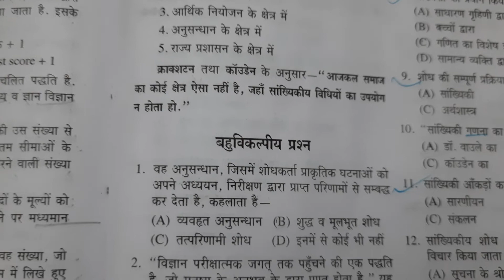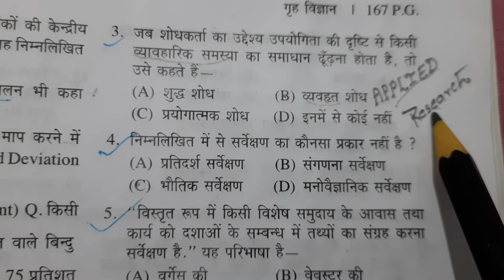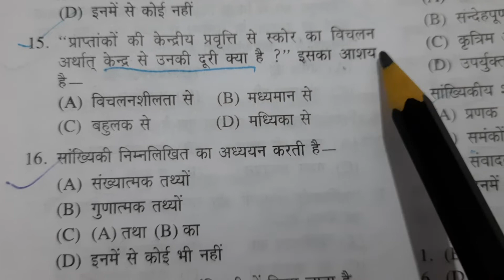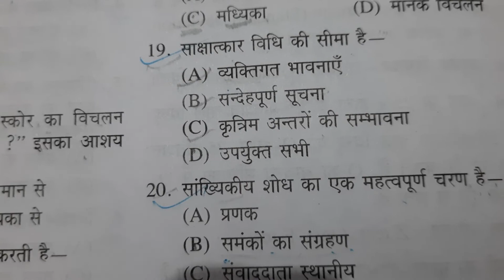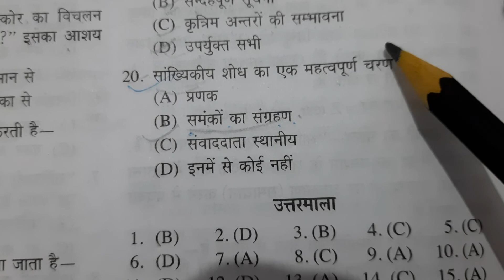LT GRADE TEACHER HOME SCIENCE | TGT/ PGT/UGC NET/GIC TEACHER/शोध एवं सांख्यिकीय/RESEARCH